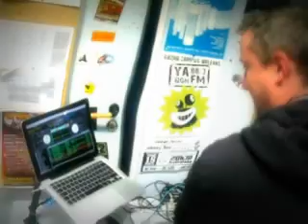- NATION GROOVE !!! SPECIALE D.VICE FUNK EFFECT - dubstep / drum and bass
Cette semaine dans les studio de Radio Campus Orléans (28-05-11), nous avons eu le plaisir d'acceuillir un agitateur de la scène Electro en Region Centre,
j'ai nommé D.VICE !!!

...Ce berruyer d'origine amateur du gros son qui tache, hyper-actif du sound Electro/Dirty/Bassline, organisateur de soirées dont notament
"Les Rencontres Electro" à Bourges en 2010 et bien plus encore...
D.VICE a participer à cette NATION GROOVE SPECIAL où il a eu carte blanche afin de nous faire découvrir tout ce qu'il a de meilleur dans ses bacs pour faire exploser les dancefloors aux quatre coin de l'Hexagone!!!

Et pour en savoir un peu plus et mieux connaitre ce troublion issu de la scène free et qui n'a eu de cesse d'évoluer depuis la fin des 90's pour surfer depuis plusieurs années sur ce qui se fait de so heavy dans l'Electro actuelle...